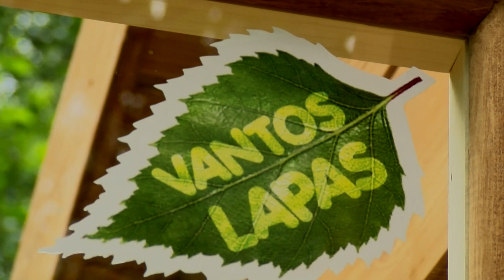VANTOS LAPAS. Mobili pirtis, 5 dalis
Tęsime siužetų ciklą - pirties įrengimas ir kartu su laidos ekspertu, "Pirčių pasaulis" vadovu Laimiu Gerulaičiu šiandien aptarsime mobilios pirties ventiliaciją, varstomus ir panoraminius langus, bei pateiksime jums savo galutinį reziumę: mobilios pirties pliusai ir minusai.